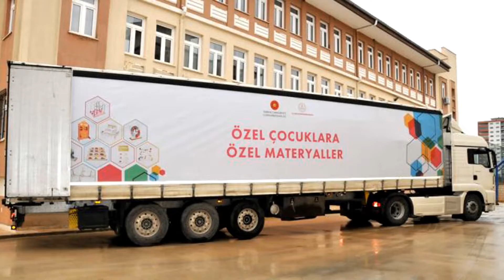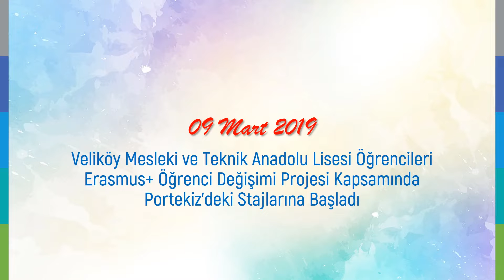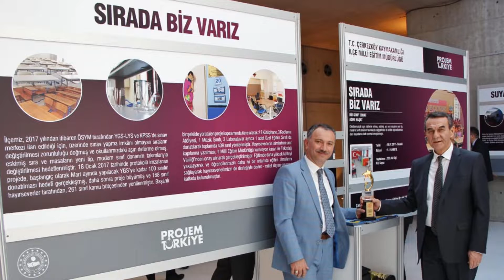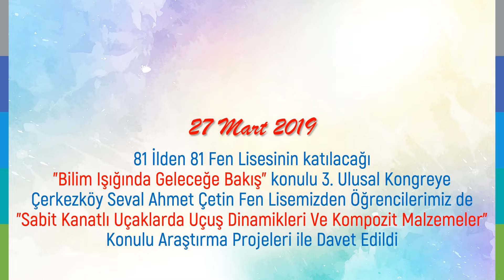Mart Ayında Çerkezköy'de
Mart ayı boyunca Çerkezköy Milli Eğitim Müdürlüğü'nün faaliyetlerini içeren filmde; açılışlar, yarışmalar, başarılar, ödüller ve daha fazlası yer alıyor.